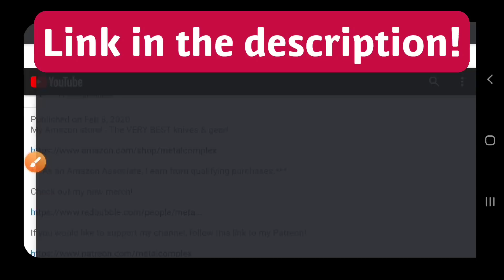The Knife Guy Episode 54: Joining "The Club"